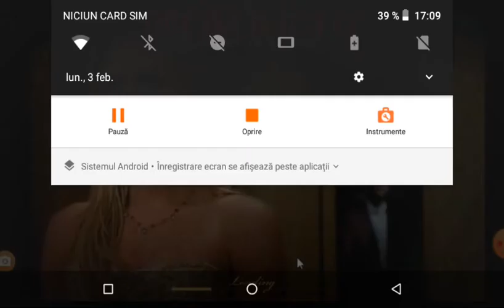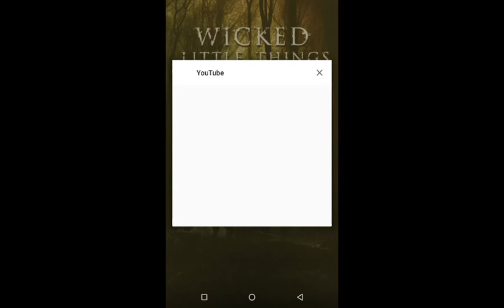Prom night joc game play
Noaptea balului joc horror PC